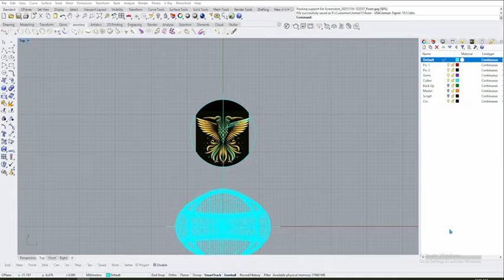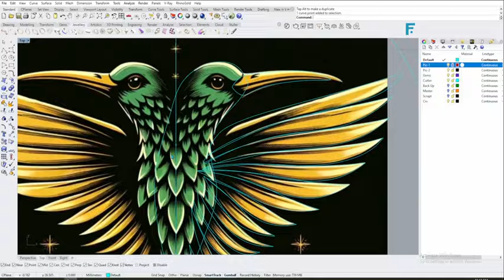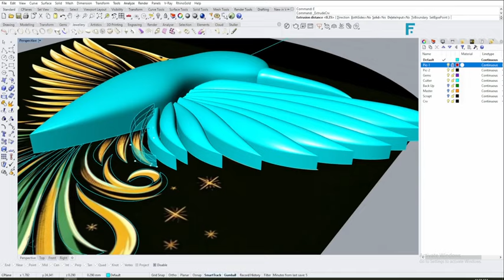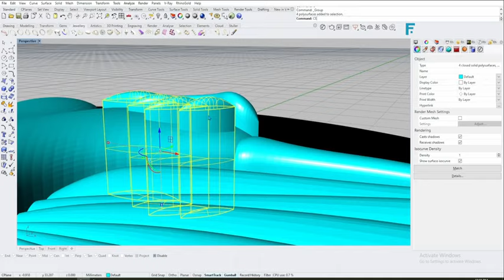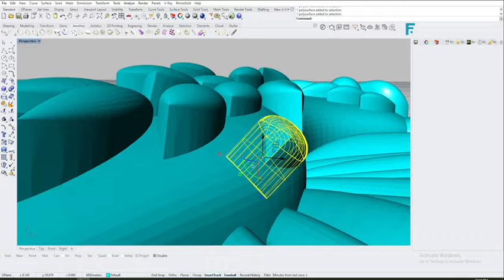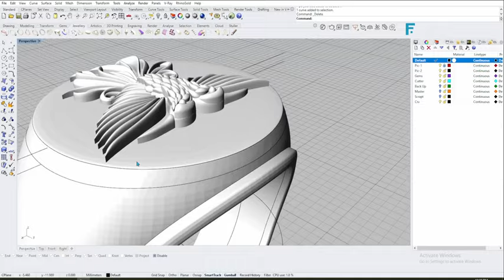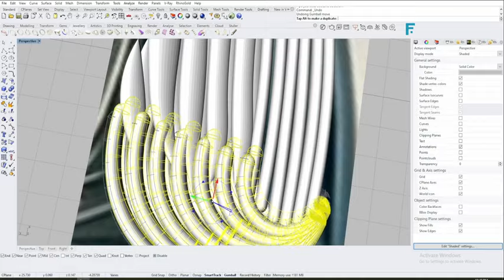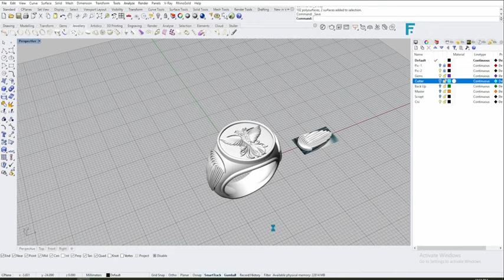Easy to make Signet Ring - Signature logo - Rhino3d Tutorial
You will learn How i make Signet ring made with Rhinoceros 3D - ready 3D print Ready

Get tips to make your workflow better. Thank You So Many Guys for Tuning into FineArtCadDesign Channel from you can learn and inspire a lot for your Art soul.

3d modeling is a great hobby for creative people like me. Here I teach you and guide you how to earn from your hobby. Let’s make your hobby to your profession and I guide you on how !! There may be many questions in your mind about where to start and whom to ask? But now your search end here. I definitely add your skill and help you to earn money by satisfying your creativeness.

Boya ByM1 Auxiliary Omnidirectional Lavalier Condenser Microphone :

VEIKK Pen Tablet 10x6 Inch Drawing Tablet with 4 Customized Keyboard Keys, with P05 Battery-Free Pen :

RGB Backlit Membrane Wired Gaming Keyboard + Multimedia Keys, 6 Extra On Board Macro Keys, Dedicated Media Control, Detachable Wrist Rest- Black :

HUION Inspiroy H1060P Graphics Drawing Tablet 10 x 6.25 inch :

BE CONNECTED WITH

Share & Care yourself - Be connected... Thank you Very Much...